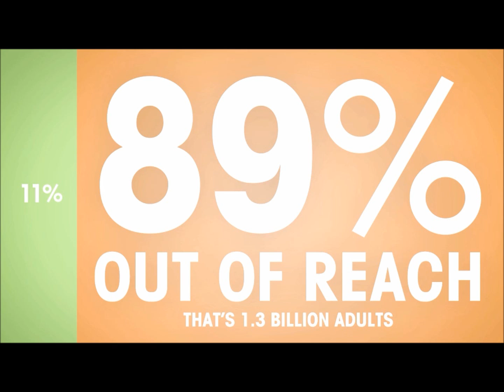Technology-Enabled Microfinance: Mifos Fuels Growth and Impact at Grameen Koota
This video showcases the growth and impact the Mifos technology platform has had in helping Grameen Koota advance towards its mission of providing financial services to 2 million poor clients throughout the Karnataka region in India.

Mifos is an open source information management system (MIS) designed specifically to help microfinance institutions scale both their outreach and their impact through more efficient operations and transaction processing, greater flexibility to design and innovate new products and services, as well as real-time reporting into business and social performance.

The Community for Open Source Microfinance leads the Mifos platform which is guided and extended by a worldwide open source community of users and developers, collaborating with a common vision to end poverty through technology.

About Grameen Koota
Grameen Koota is one of the world's leading microfinance institutions (MFIs) providing financial services to more than 400,000 poor clients throughout Bangalore, India. They partnered with Grameen Foundation to invest in the Mifos platform as their complete technology management solution to manage their operations and enable them to fulfill both their business and social goals. Grameen Koota, through its investment in Mifos has grown to serve more than 400,000 clients and generate a $5 million Return on Investment (ROI) that is being used to broaden outreach to the poor by maintaining the lowest interest rates in the region and expanding to the rural outlying areas with the clients in greatest need.

Video produced by Unauthorized Films in Bangalore, India in Summer 2009

Producer/Director: Jim McMahon
Cinematographer: Vincent Wrenn
Production Manager (India): Mohan Kailasam
Editor: Cindy Thoennessen
Sound Mixer: Lindsey Alvarez
Color: Eric Haase
Opening Sequence: Joel Bailey
Title Design: Kiet Thai
Music By: Rodrigo y Gabriella / Una Mas Trio / Fredrik

Technology Need for Microfinance
Currently only 150 million people living on less than $2/day have access to financial services through microfinance. To reach the remaining 89% in need, the industry must expand its outreach and impact. To date, technology has been a barrier to this growth. Grameen Foundation incubated the Technology for Microfinance Initiative and the open source Mifos Platform to transform technology from a barrier into accelerator that scales the growth and impact of microfinance.